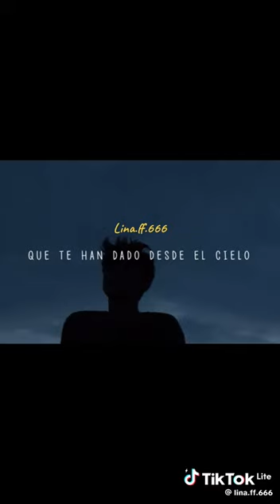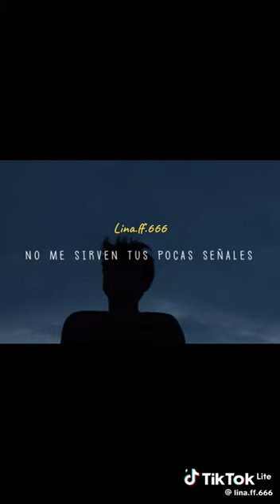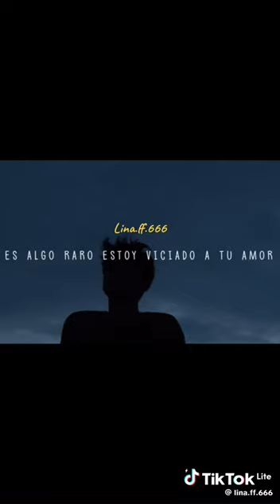si no estas (Íñigo quintero)🎵🎼